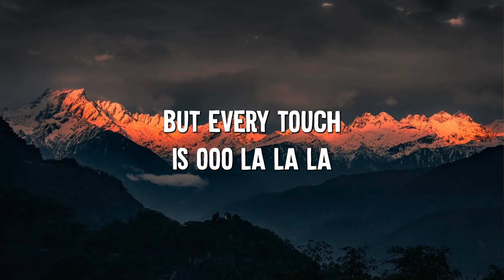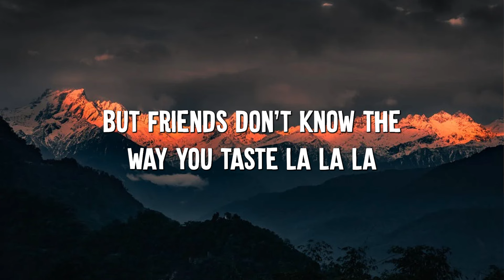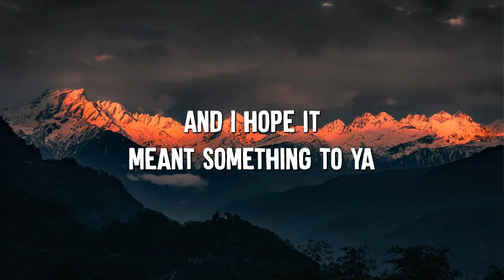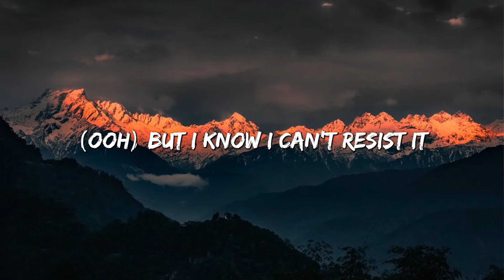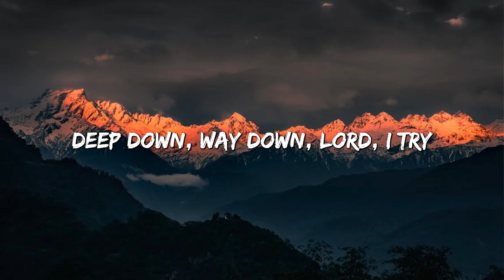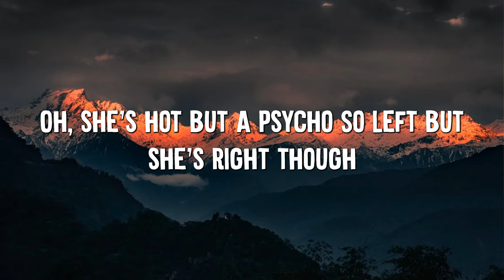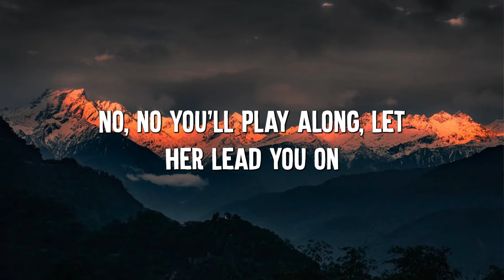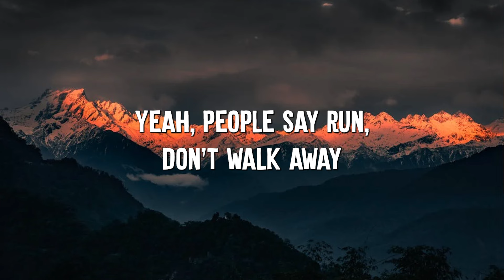Senorita - Shawn Mendes (Lyrics) || David Kushner , Ava Max... (MixLyrics)